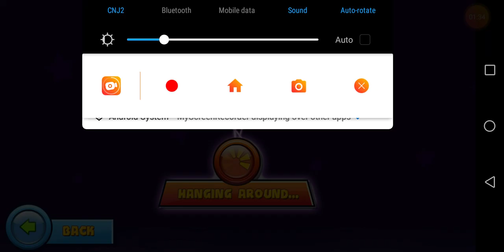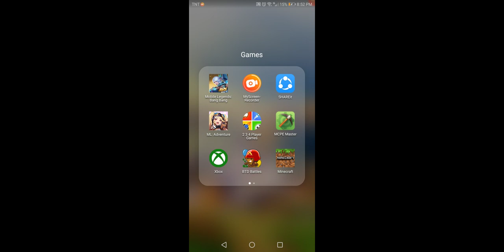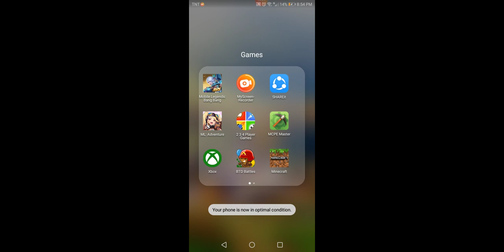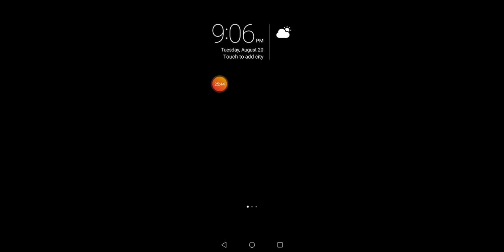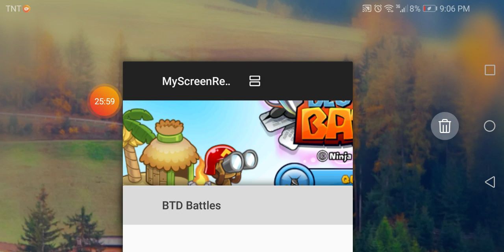Playing bloons TD and Rushing!!